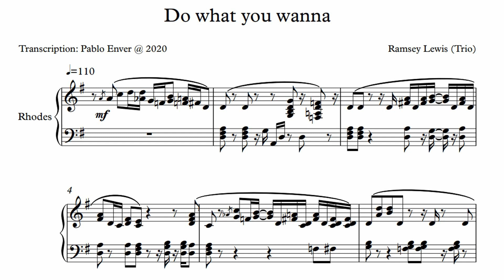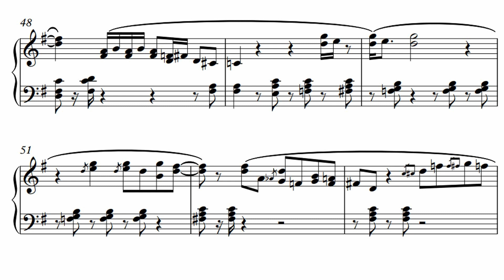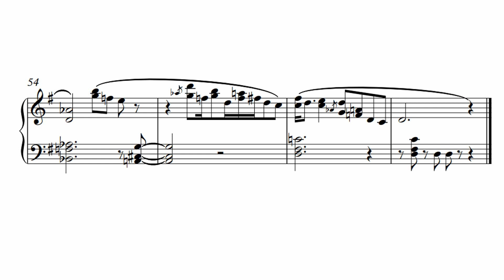Ramsey Lewis [Trio] - Do what you wanna (Piano Transcription)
In case you want to hire me for transcribing/arranging/composing, just write me on my email!

Pablo Enver